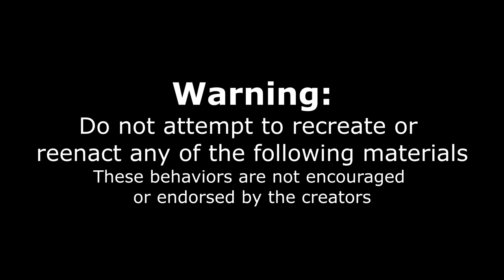99% FAIL THIS FAMOUS BURGER CHALLENGE ! THE GIANT "FLEA BURGER" FROM THE FOOD NETWORK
HOW MANY PEOPLE FAILED?! This is a crazy burger challenge featured on the food network many times and has gone viral in the area as no one has beaten the Super Flea Burger challenge in 10 years. This giant cheeseburger challenge offered a free meal ($55) if completed in the 30 minutes and a sweet t-shirt, otherwise we would be joining the long list of failures (one worker said over 500 fails, another said thousands of failures). We are at the Flea Market in Kansas City Missouri - a restaurant and bar known for their late night food, entertainment and this HUGE man vs food burger challenge. Can we beat this unbeaten food challenge?

SEND ME STUFF :
Joel Hansen
RPO DUNDURN
HAMILTON ON L8P 0B5
CANADA
I
tyson fury's dad failed